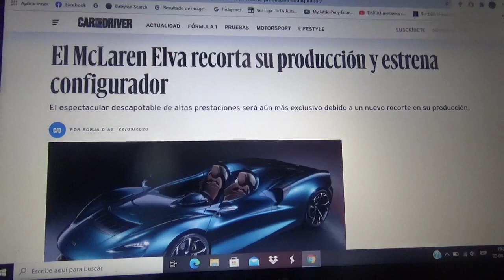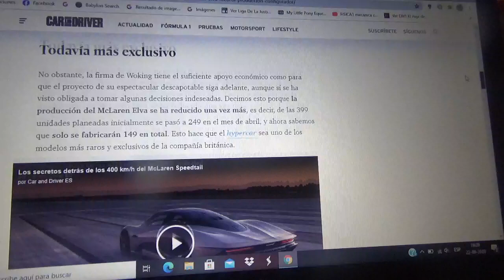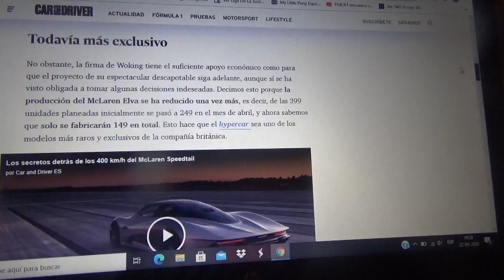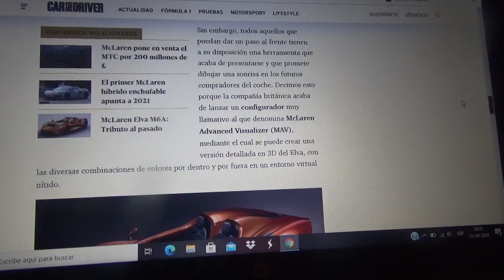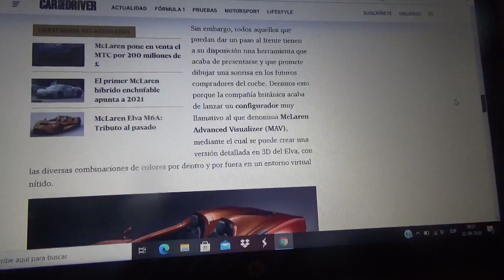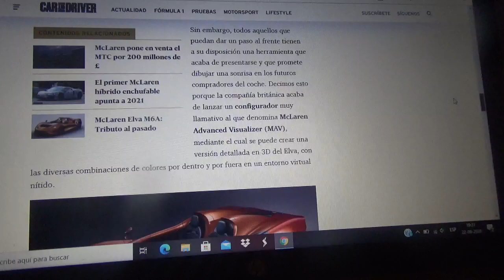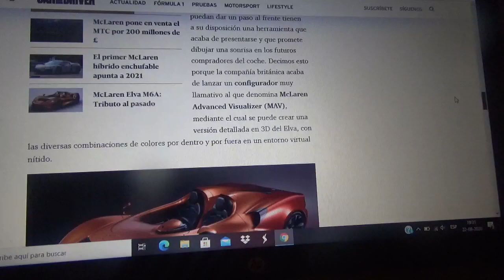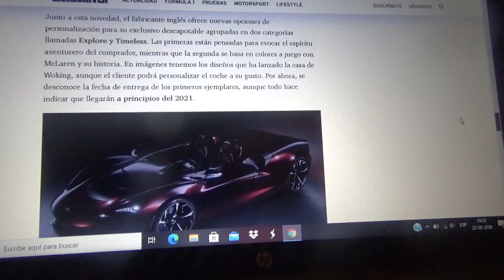Se recorta la fabricación del Mclaren Elva y tendrá configurador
La marca automovilística con cuartel central domiciliado en Woking hará que su máquina descapotable sea mucho mas exclusiva en el recorte del número de ejemplares